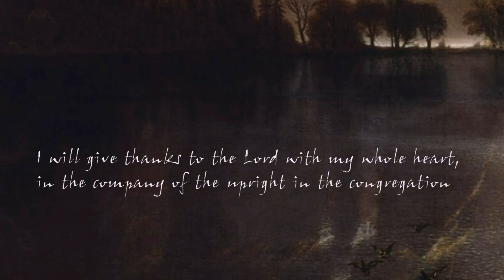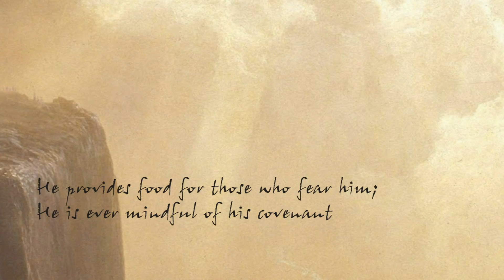🎤 Psalm 111 Song - God's Wonderful Works [OLD VERSION]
Psalm 111
Praise for God’s Wonderful Works

1 Praise the Lord!
I will give thanks to the Lord with my whole heart,
    in the company of the upright, in the congregation.
2 Great are the works of the Lord,
    studied by all who delight in them.
3 Full of honour and majesty is his work,
    and his righteousness endures for ever.
4 He has gained renown by his wonderful deeds;
5 He provides food for those who fear him;
    he is ever mindful of his covenant.
6 He has shown his people the power of his works,
    in giving them the heritage of the nations.
7 The works of his hands are faithful and just;
    all his precepts are trustworthy.
8 They are established for ever and ever,
    to be performed with faithfulness and uprightness.
9 He sent redemption to his people;
    he has commanded his covenant for ever.
    Holy and awesome is his name.
10 The fear of the Lord is the beginning of wisdom;
    all those who practise it[a] have a good understanding.
    His praise endures for ever.